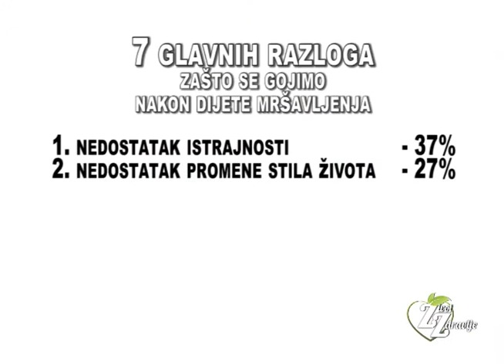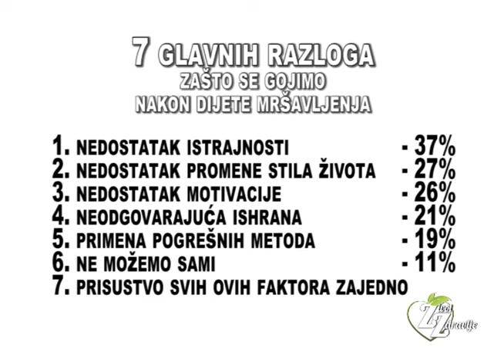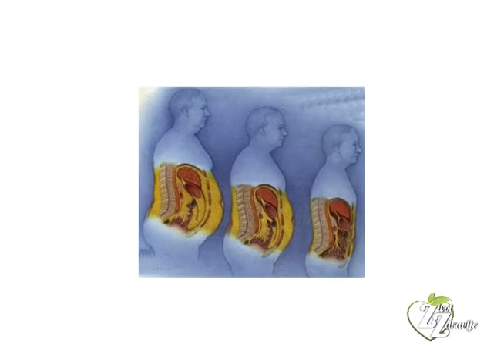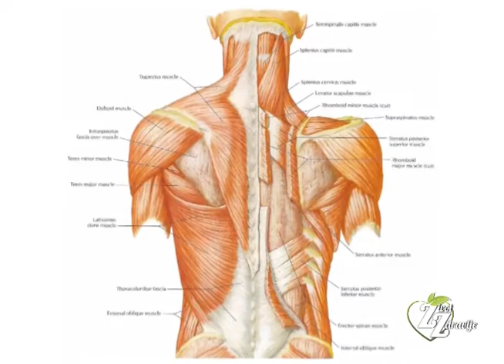2. ČENGEI - Gojaznost i prekomerna telesna težina